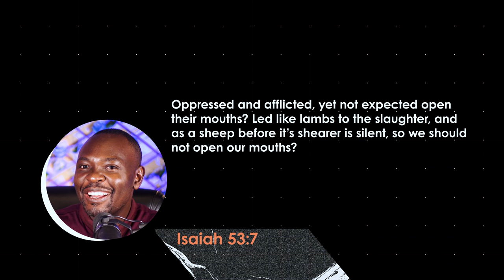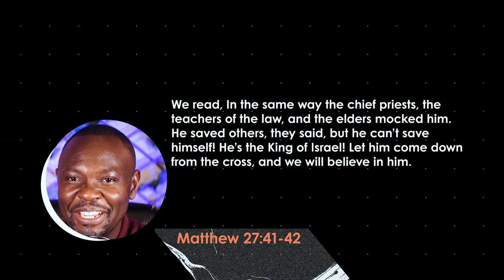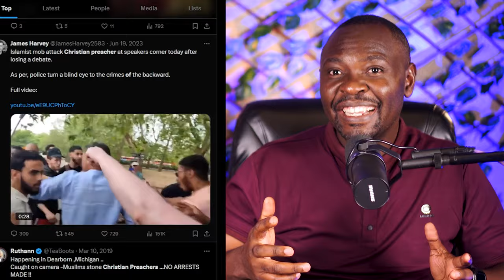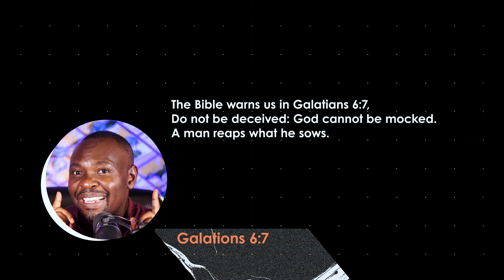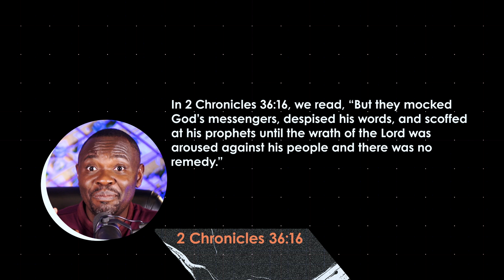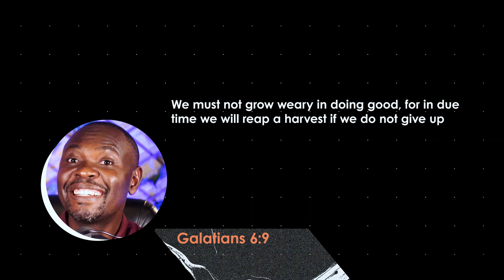Stop the Mockery of Christianity || Edify Ep 3.5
Galatians 6:7 states, "Do not be deceived: God is not mocked, for whatever one sows, that will he also reap." this verse warns us against the idea that one can live in a way that contradicts God's teachings without facing repercussions..